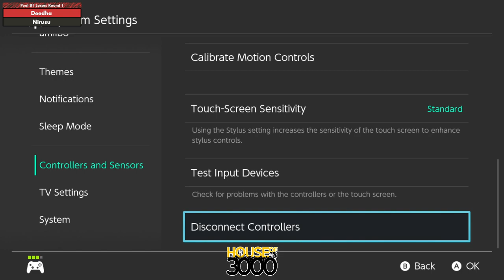Xenosaga LIV Pool B1 Losers Round 1 Deedha vs Nirusu